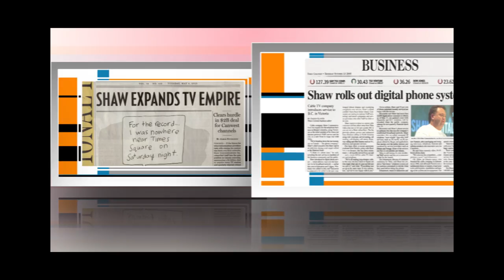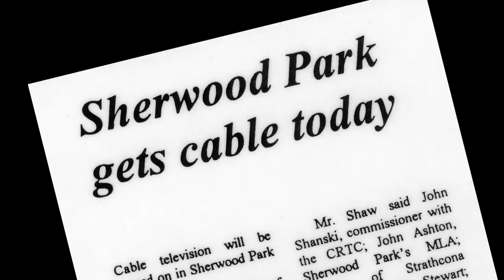JR Shaw - A lifetime of leadership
JR Shaw, founder of Shaw Communications, and namesake of NAIT's business school, has an incredible story. From connecting his first cable customer in 1971 to growing his company to employ 15,000 staff and serve 3 million customers, JR is the epitome of a successful entrepreneur.

Find out how it all began for the communications trailblazer and why he now turns his attention to giving back.

For more information on the JR Shaw School of Business